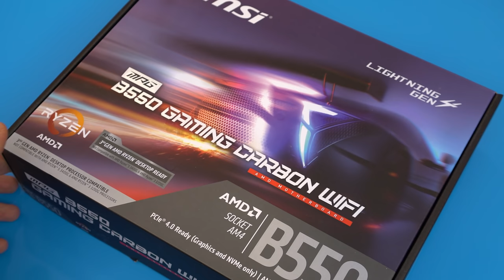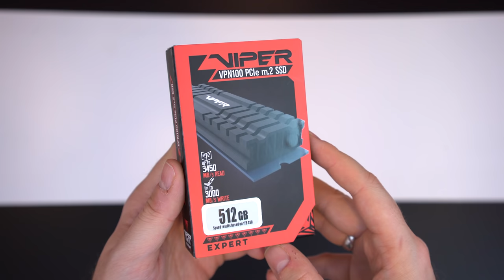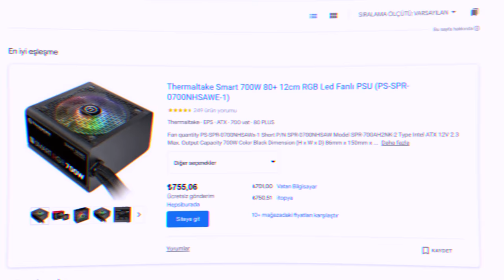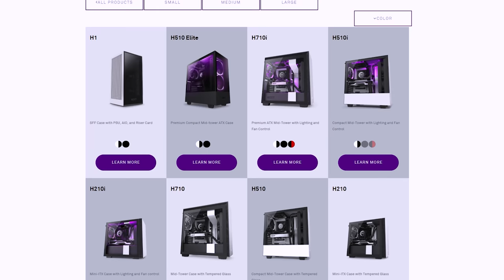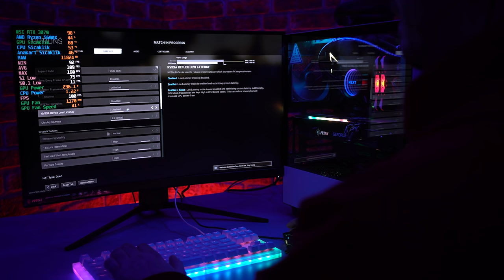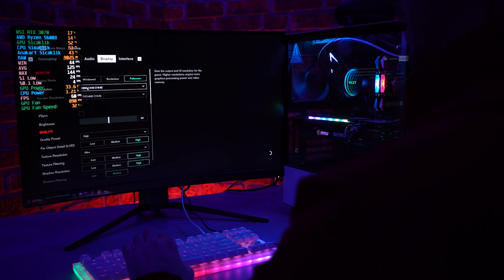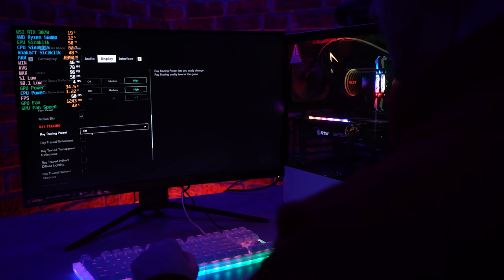TÜRKİYE VÜCUT GELİŞTİRME ŞAMPİYONUNA SİSTEM TOPLUYORUM 🥇🏆 - PCH Garaj #11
Herkese iyi akşamlar dostlar. Yeni bir sistem toplama rehberi ile daha karşınızdayım. Bu sefer ki konuğumuz FitPandas ile yakından tanıdığım, 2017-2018 Türkiye Vücut Geliştirme şampiyonu olan Erdem Özdil hocamız olacak.

Aynı zamanda biz de malum sektörün getirdiği sıkıntıların farkında olarak Sinan ile beraber Erdem hocamızın salonuna gidiyoruz. Elimizden geldiği kadar çalışıyoruz :)

Bugün toplayacağımız sistemin parçaları ve planı aslında hemen oluşturulmadı. 4-5 ay öncesine dayanıyor. Şu anda zaten ekran kartı bulmak çok zor olduğu gibi, fiyatlar da sürekli değişiklik gösteriyor.

Peki Erdem hocamızın sisteminde hangi parçaları kullandık?

Sistem toplama rehberi videolarında dikkat ettiğimiz husus elinizde bulunan bütçeye en iyi fiyat/performans parçaları temin edebilmek. Fakat piyasa malum öyle bir hal aldı ki, ne eski fiyatları görebiliyorsunuz ne de ona göre plan yapabiliyorsunuz.

Herkes bize de soruyor haliyle "ne olacak bu piyasa?" diye. Haziran ayı gibi biraz rahatlama bekleniyor. İnşallah düzelecektir.

Tüm bunların dışında Türkiye Şampiyonu Erdem hocamızın sistemi gayet sade, cool ve gösterişli oldu diye düşünüyorum. Sizin de bu tarz bir desteğe ihtiyacınız varsa PCH Garaj'a başvuru yapabilir ve sisteminizin parçalarını bize iletebilirsiniz.

Bir sonraki bilgisayar toplama ve sistem toplama rehberi videosunda görüşmek üzere, kendinize çok iyi bakın hoşça kalınn..!